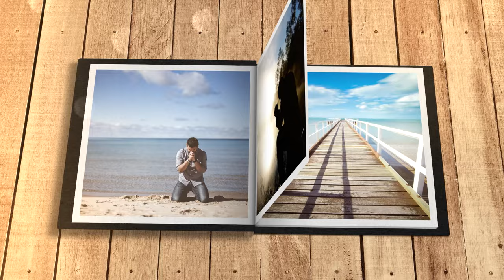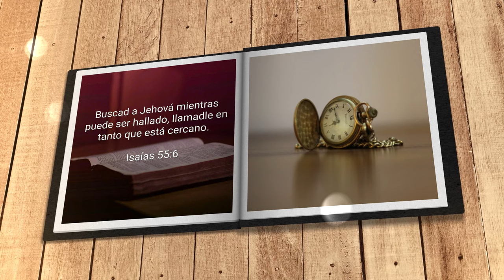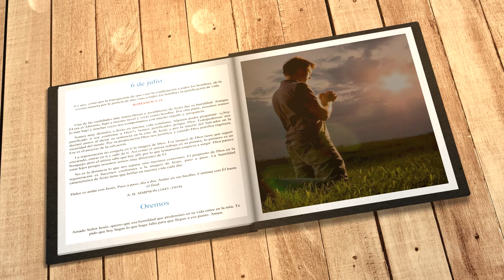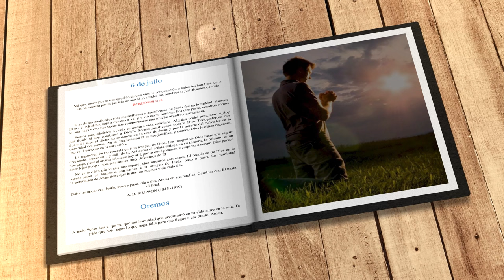Mi búsqueda diaria (6 de julio)